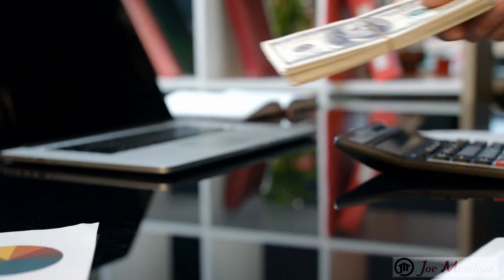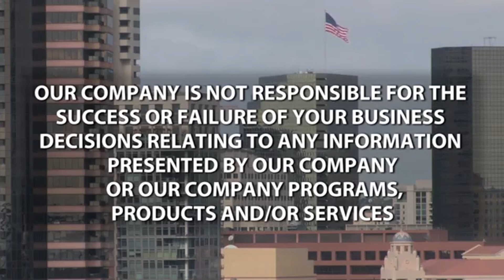The Real Estate Raw Show : Barbara Friedberg - Author, Investor, and Portfolio Manager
Today on The Real Estate Raw Show
Barbara A. Friedberg, MBA, MS is a former investment portfolio manager, expert investor, author of Personal Finance; An Encyclopedia of Modern Money Management, Invest and Beat the Pros-Crete and Manage a Winning Investment Portfolio and How to Get Rich; Without Winning the Lottery. Friedberg is a former university Finance and Investments instructor, and publisher of Robo-AdvisorPros.com and Barbara Friedberg Personal Finance.com. Her work has been featured in Investopedia, U.S. News & World Report, Yahoo!Finance, InvestorPlace, GoBankingRates, theBalance and many more publications.

Buy Barbara's books:
Invest And Beat The Pros Create and Manage A Successful Investment Portfolio: Best Research Supported Index Fund Strategy

How To Get Rich: Without Winning The Lottery: A Guide To Money & Wealth Building

About Joe:
Mr. Mendoza has a long track record of success. 100's of millions of dollars of real estate transactions. Hundreds of people mentored, coached, and trained. He's been on television, radio, and multiple publications. Are you looking for a trusted advisor in real estate? Perhaps help to get to the next level in business or life? Joe is the MAN!

Looking for a new broker, real estate company, brokerage?
Join me and EXP Realty now! We are in ALL 50 states, Canada, Australia, and United Kingdom (UK)

Hire someone else to answer your phones!

Having trouble with your real estate calculations?

Ready to make some calls to leads? (Caution: Use your discretion and be aware of local and federal laws)

Joe Mendoza - California Broker DRE #01234540
Top Real Estate Pro, Coach, Investor, and Speaker
100 E. San Marcos Boulevard, Suite 400